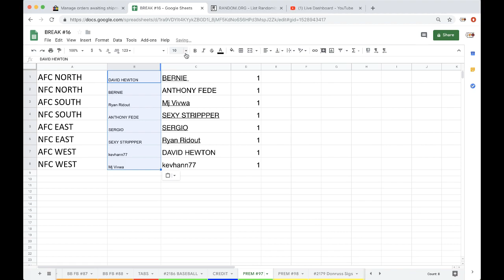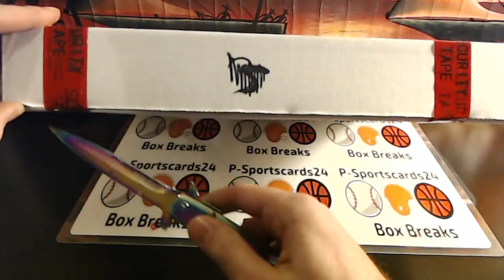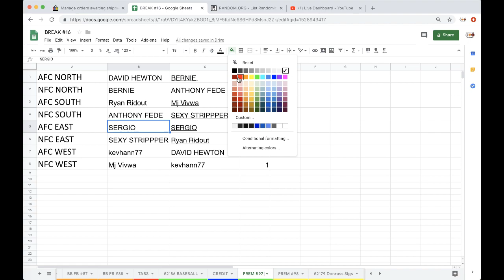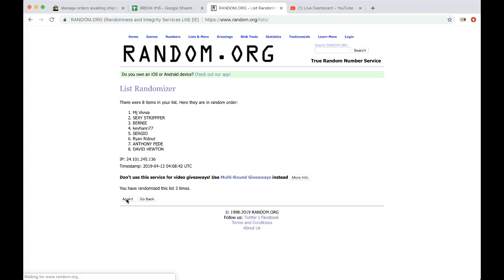BRADY!?!? BREAK #97- 2019 P-SPORTSCARDS24 NIKE FOOTBALL JERSEY LIVE BOX BREAK